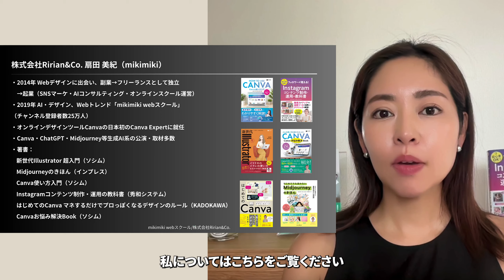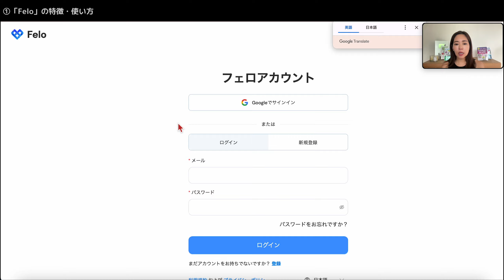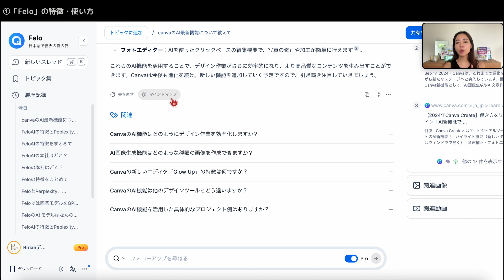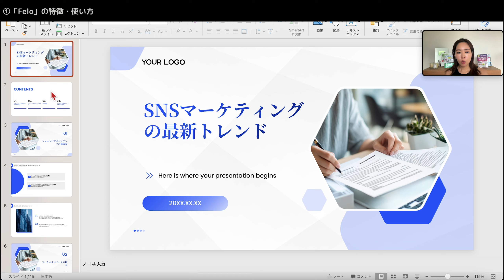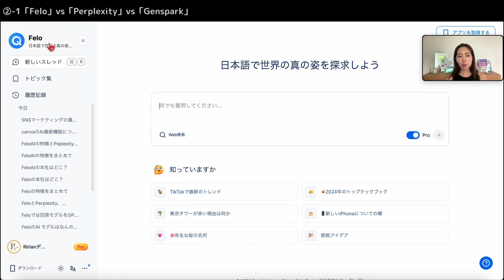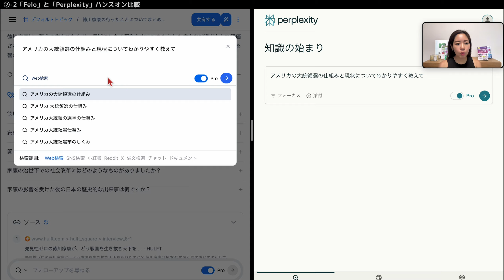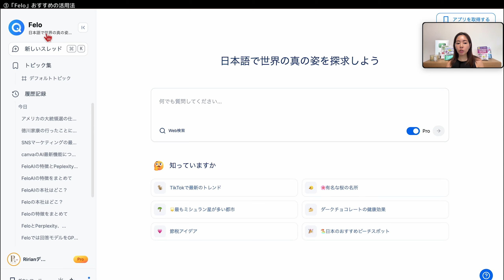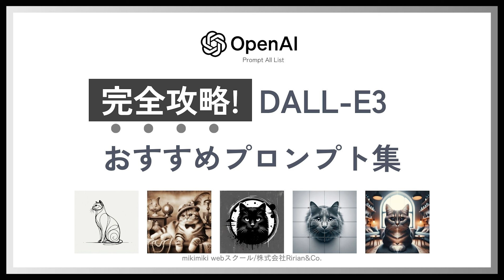【資料&マップ生成】日本発のAI検索エンジン「Felo」が凄すぎるので使い方・活用法を徹底解説します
今回の動画では遂に日本発の検索AIエンジン「Felo」が凄すぎるので徹底レビューしていきます！
検索だけでなく、パワポ資料作成、マインドマップ生成も可能になります！

✅0から始めるChatGPT・プロンプトエンジニアリング&画像生成AI DALL-E3マスター講座〜GPTを活用してビジネスの業務効率を最大化する〜

✅勉強会参加、おすすめGPTs、プロンプト集等の受け取りはこちら！

✅【超初心者OK】画像生成AI・Midjourney完全マスター講座

5つプレゼントを用意しました🎁

●目次
00:00 最強資料生成AI「Gamma」を徹底解説

00:21日本発の検索AIエンジン「Felo」を徹底解説
01:58 ①-1 「Felo」の基本的な使い方
07:03 ①-2 「Felo」の特徴1（マインドマップ作成）
08:27 ①-3 「Felo」の特徴2（資料生成）
12:18 ①-4 「Felo」の特徴3（複数AIモデル）
13:05 ①-5 「Felo」の特徴4（フォーカス機能）
15:23 ②-1 「Felo」vs「Perplexity」vs 「Genspark」比較
18:07 ②-2 「Felo」vs 「Perplexity」ハンズオン比較
22:56 ③「Felo」おすすめの活用法

■関連動画

【これ最強！】遂に資料生成AI「Gamma」が驚愕レベルになったので使い方・活用法を徹底解説！

【ググる終了】完全無料の全自動AI検索エンジン「Genspark」が凄すぎるので徹底解説します！

【最強AIキタ！】一瞬でPDF・YouTubeをマインドマップ化出来る「Mapify」使い方・活用法

【ググる→AI検索時代へ】これは凄い・・!「Perplexity AI」を徹底レビュー【GPT-4/Claude3も使える】

著書
フォロワーが増える！　Instagramコンテンツ制作・運用の教科書

はじめてのCanva マネするだけでプロっぽくなるデザインのルール

画像生成AI Midjourney本